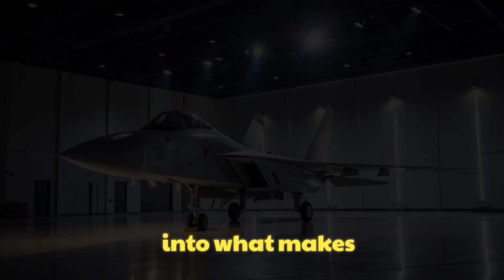New 2026 F-47 NGAD – The 6th Gen Stealth Fighter That Changes Air Combat Forever! 💥✈️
2026 F-47 NGAD – The 6th Gen Stealth Fighter That Changes Air Combat Forever! 💥✈️

 Description:

The 2026 F-47 NGAD (Next Generation Air Dominance) is here — and it’s rewriting the future of aerial warfare. Developed under extreme secrecy, this 6th-generation stealth fighter is the most advanced aircraft ever built by the U.S. Air Force.

Powered by next-gen adaptive engines, AI-assisted flight control, and drone-wingman integration, the F-47 NGAD is designed to dominate the skies beyond the F-22 Raptor and F-35 Lightning II. With unmatched stealth, range, and electronic warfare systems, it’s not just a fighter — it’s a flying ecosystem of autonomous power and precision.

In this video, we reveal everything known so far — specs, capabilities, cost, and how the F-47 will change the balance of power in future air combat.

 Cover Titles:

F-47 NGAD – America’s Secret 6th Gen Fighter Revealed

The Fighter Jet That Replaces the F-22 Raptor

F-47 NGAD – The Most Advanced War Machine Ever Built

2026’s Stealth Monster Has Arrived

NGAD – The Jet That Can Outsmart Anything in the Sky

F-47 NGAD – The Future of Air Superiority

America’s Invisible Air Dominator

F-47 NGAD vs F-22 Raptor – The Next Evolution

The Fighter Jet the World Wasn’t Supposed to See

Inside the F-47 NGAD – USAF’s Ultimate Weapon